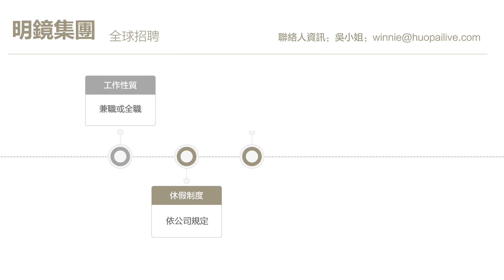明镜集团全球招聘：編輯/編導/主播/節目主持人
工作要求

1. 撰寫新聞稿，掌握即時新聞資訊與重點
2. 口條佳、具過音、剪輯能力
3. 台風穩健，能出鏡播報更好
4. 熟諳政經、科技或文娛新聞，具新聞、政治學、經濟學、科技等專業背景更受歡迎
5. 有網路媒體操作與經營經驗尤佳
6. 掌握視頻製作軟件及圖片處理
7. 策劃、制作新型視頻節目
8. 具工作熱忱、願意接受新任務
（應聘者具有一項或多項才幹）

※主要播放平台為YouTube上的明鏡火拍、明鏡新聞台、明鏡電視、明鏡歷史台、華爾街電視等

若有相關工作經驗請附上成果連結供參考

職務類別
記者／採編、文編／校對／文字工作者、其他傳媒相關工作

工作性質
兼職或全職

上班地點
可在家工作

上班時段
白班及夜班

休假制度
依公司規定

需求人數
10-15人

中國研究院節目完整版

中國研究院
ChinaResearchNet.org
2000年創立

支票郵寄地址：
抬頭：ChinaResearchNet.